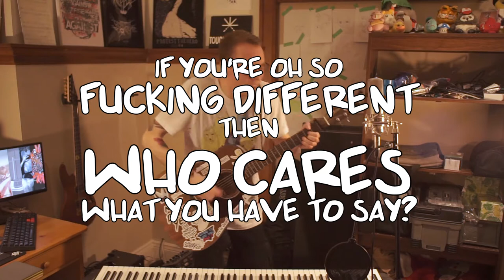Try This At Home - Frank Turner | Cover